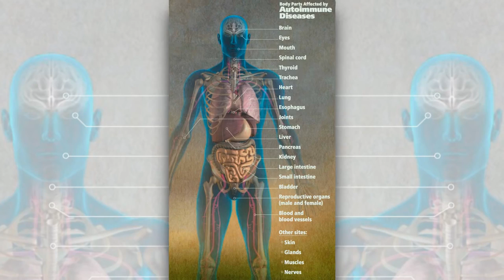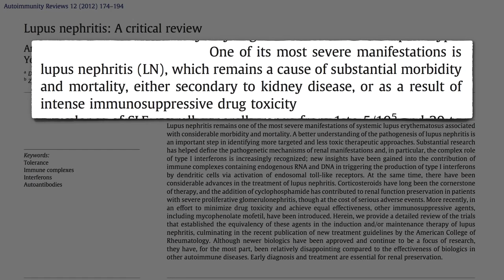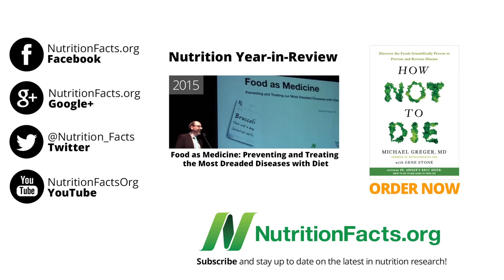Combatendo Lúpus com Curcuma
NOTAS DO DR GREGER: Um quarto de uma colher de chá da especiaria curcuma colocado à prova no tratamento de lúpus nefrite incontrolável (SLE) num ensaio randomizado, duplo-cego, controlado com placebo.

E quanto aos efeitos anti-cancro?
• Como a Curcumina do Açafrão-da-Índia Mata Células Cancerosas Legendado em Português)
• Curcumina da Curcuma e Cancro do Cólon Legendado em Português)

Para considerações práticas, vejam Aumentando a Biodisponibilidade da Curcumina e Quem Não Devia Consumir Curcumina da Curcuma?

Tem uma questão para o Dr. Greger sobre este vídeo? e ele procurará responder-lhe!